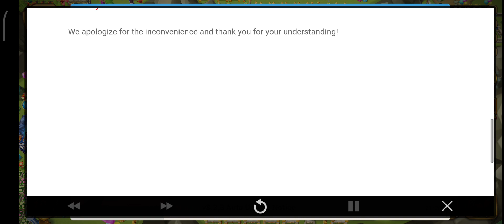⤴️[Update] v8.2.3 Auto Update Notice⤴️ - Summoners War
Rabu 31st January 2023, Pukul 13:36sm (TST)
Jum'at 16th February 2024, Pukul 9:39pm PDT

v8.2.3 has been updated and will be available for both iOS and Android!

The latest version will be automatically updated at the scheduled time.

The process won't take long, but you may experience a sudden crash if you are logged in when the update begins.

Please make sure to come back to the Village and end your game safely to save your game data before the update starts.

Please refer to the following for specific schedules for each server.

[Update Schedule per Server]
Global - 07:45am PST
Europe - 04:45pm CET
Asia - 11:30pm TST
Korea - 12:00am KST
Japan - 12:30am JST
China - 11:30pm CST​ ​

※ You won't be able to enter [World Arena] during [7am - 07:45am PST], and other content can be played normally.​​​​​​​

We apologize for the inconvenience and thank you for your understanding!​​​​​​​​​​​​​​​🙏